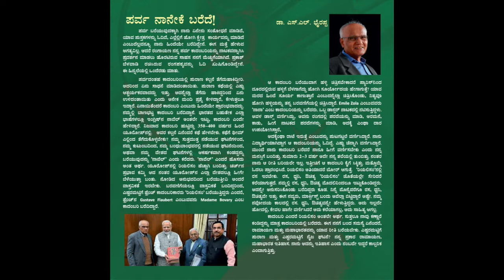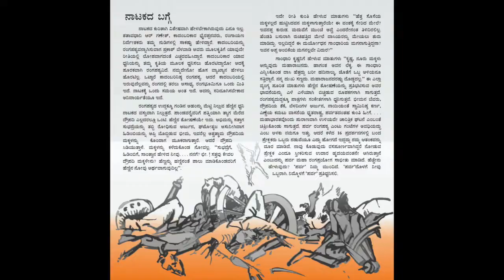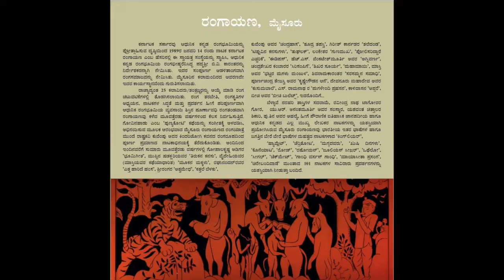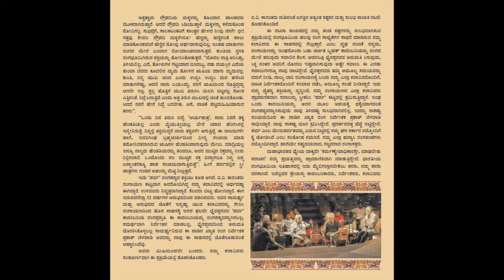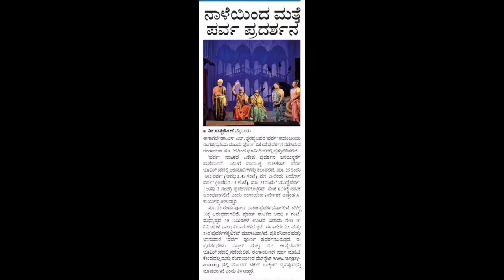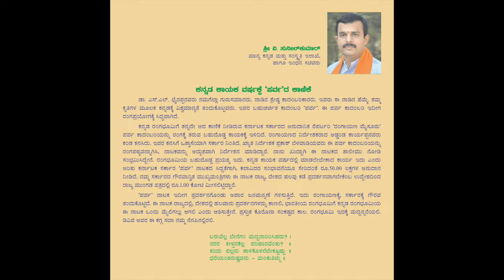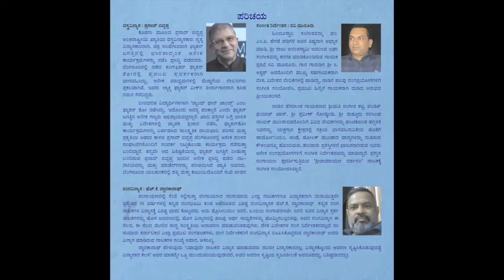PARVA || ನೋಡಲೇಬೇಕು.. ಎಸ್.ಎಲ್ ಭೈರಪ್ಪನವರ ಪರ್ವ ಮಹಾರಂಗಪ್ರಯೋಗ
The eight-hour mega play ‘Parva,’  the theatre adaptation of one of the masterpieces of novelist Dr. S.L. Bhyrappa by the same name, was staged in full length by Rangayana, directed by Prakash Belawadi.
This video is about the production and the content of the play PARVA
ರಂಗಾಯಣ, ಮೈಸೂರು ಡಾ.ಎಸ್.ಎಲ್. ಭೈರಪ್ಪನವರ ‘ಪರ್ವ ಕಾದಂಬರಿಯನ್ನು ಆಧರಿಸಿ ಪ್ರಕಾಶ್ ಬೆಳವಾಡಿ ಅವರ ನಿರ್ದೇಶನದಲ್ಲಿ ಯಶಸ್ವಿ ರಂಗಪ್ರಯೋಗವನ್ನು ಪ್ರದರ್ಶಿಸಲಾಗಿದೆ. ಈ ರಂಗಪ್ರಯೋಗ ಭಾರತೀಯ ರಂಗಭೂಮಿಯಲ್ಲೇ ಅತ್ಯಂತ ಮಹತ್ವದ ಸ್ಥಾನವನ್ನು ಪಡೆದಿದ್ದು, ಚಾರಿತ್ರಿಕ ದಾಖಲೆಯಾಗಿ ಉಳಿದಿದೆ.
ಈ ಮಹಾ ರಂಗಪ್ರಯೋಗದ ಕುರಿತಾಗಿ ಮೈಸೂರು ರಂಗಾಯಣದ ನಿರ್ದೇಶಕರಾದ ಶ್ರೀಯುತ ಅಡ್ಡಂಡ ಕಾರ್ಯಪ್ಪ ಅವರು ಪಿಆರ್ ಸ್ಪೆಷಲ್ ಯೂಟ್ಯೂಬ್ ಚಾನೆಲ್ನೊಂದಿಗೆ   ಮಾತನಾಡಿದ್ದಾರೆ